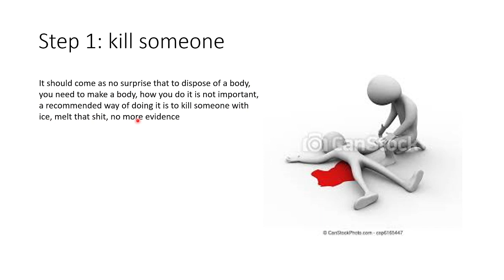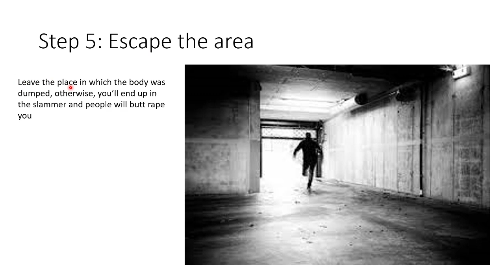How to dispose of a body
Please note that this video is satirical and I would never want anyone to commit murder